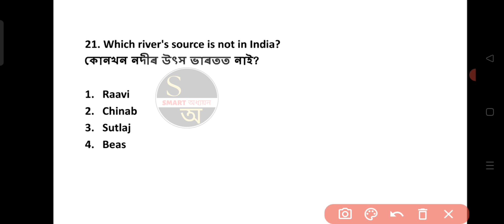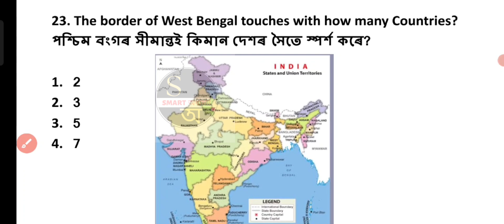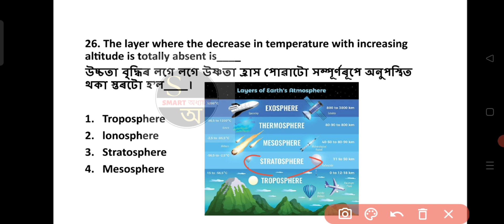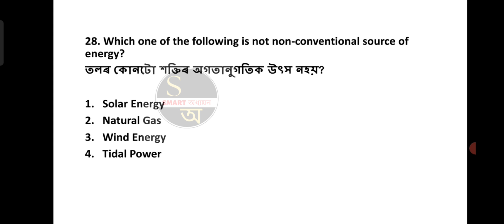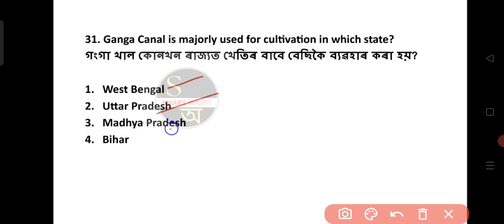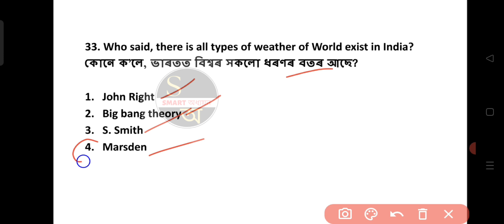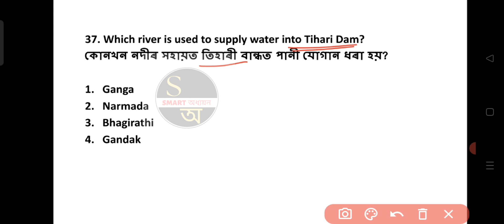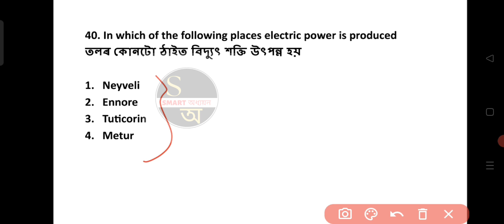LUCENT GK | TOP 300 Geography(ভূগোল)MCQs, PART-2 | LUCENT GK QUESTIONS#lucentgk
Lucent GK
Lucent GK questions answer
Lucent GK questions Assamese
Assam forest
DHS assam